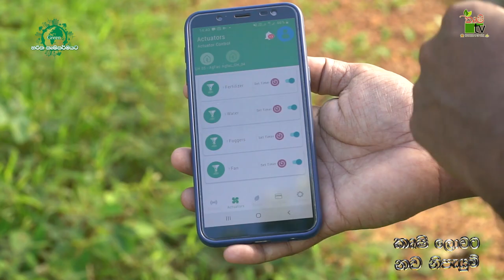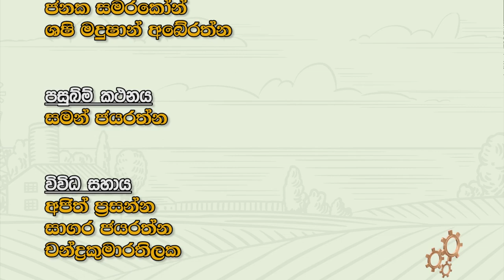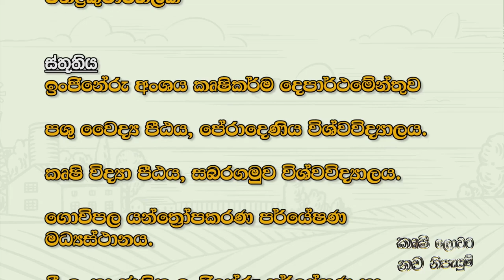කෘෂි ලොවට නව නිපැයුම් | LOT පදනම් වු කෘෂීකර්ම ස්වයංක්‍රීයකරන විසදුම් | Krushi Tv